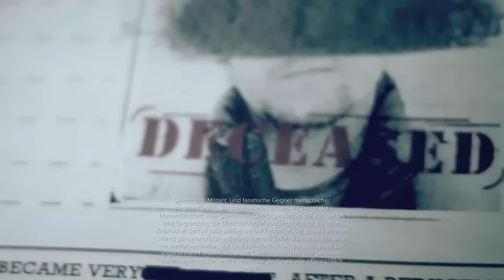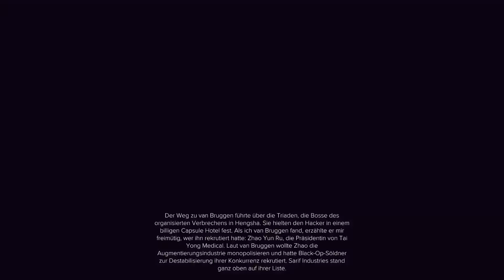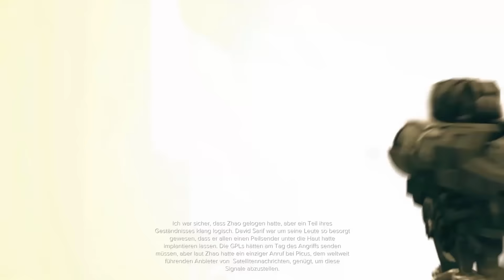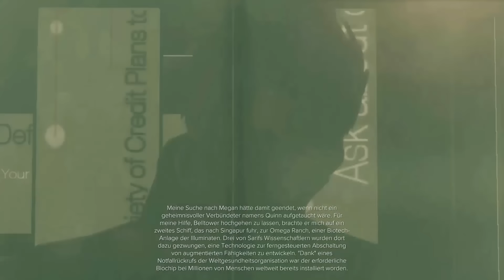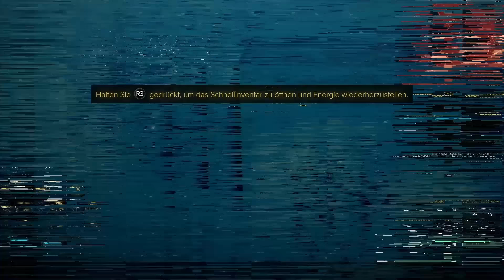Let's Play Deus Ex Mankind Divided Gameplay German PS4 Deutsch Part 1 - Wie alles begann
Deus Ex Mankind Divided Gameplay German - Let's Play Deus Ex Mankind Divided German PS4 Part 1 - Deus Ex Mankind Divided Deutsch

bietet eine mitreißende Spielerfahrung und das von der Reihe bekannte, unvergleichliche Action-RPG-Gameplay, welches Entscheidungen und Konsequenzen des Spielers in den Mittelpunkt stellt. Spieler schlüpfen erneut in die Rolle von Adam Jensen, der nun als erfahrener Undercover-Agent auf ein neues Arsenal individuell anpassbarer Waffen und modernste Augmentierungen zurückgreifen kann. In einem Wettlauf gegen die Zeit, muss Adam die richtige Herangehensweise und die richtigen Verbündeten wählen, um einer weltweiten Verschwörung auf die Spur zu kommen.

Feautures

Erkunden Sie zahlreiche Schauplätze in der nahen Zukunft, während das Schicksal der Menschheit in großer Gefahr ist. Die Unterdrückung der Augmentierten hat ein Klima der Angst und Abneigung erzeugt, welches zur Eskalation von Kriminalität und Terror geführt hat. Inmitten des Chaos agieren geheime Organisationen im Schatten, mit dem Ziel, das Schicksal der Menschheit zu manipulieren und kontrollieren.

Werden Sie zum ultimativen, augmentierten Geheimagenten. Wählen Sie aus einem umfangreichen Arsenal von hochmodernen Waffen und Augmentierungen und individualisieren Sie diese nach Ihren Vorstellungen. Schalten Sie neue Fähigkeiten frei, verbesseren Sie Ihre Tarnung und sozialen Fertigkeiten, sowie Ihre Hacking- und Kampf-Talente.

Erleben Sie die rundum erneuerte Welt von Deus Ex, in der Ihre Entscheidungen und Handlungen eine entscheidende Rolle für den Verlauf des Spiels spielen. Kämpfen, Schleichen, Dialoge oder Hacking - entscheiden Sie selbst, welchen Weg Sie zur Erfüllung Ihrer Ziele einschlagen.

Mit der neuen DAWN-Engine erreicht die Grafik von Deus Ex: Mankind Divided eine nie dagewesene Qualität. Unter Ausnutzung modernster Technologien erschafft das Spiel eine unglaublich stimmungsvolle Welt die dich durch ihren hohen Detaillgrad und atemberaubende Licht- und Schatteneffekte in ihren Bann ziehen wird.

Musikalisch untermalt wird Deus Ex: Mankind Divided durch den fantastischen Soundtrack von Michael McCann, der bereits für die akustische Untermalung von Deus Ex: Human Revolution verantwortlich zeichnete.